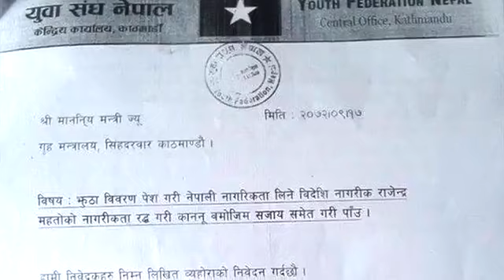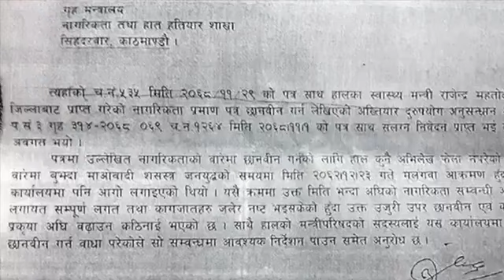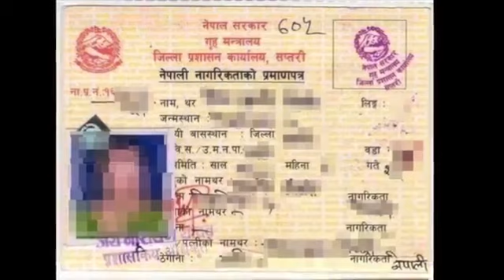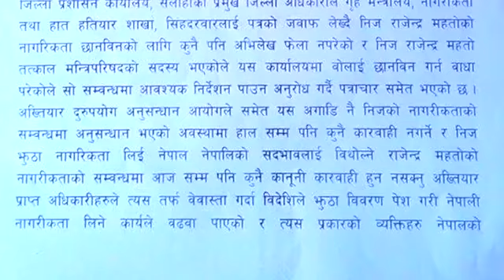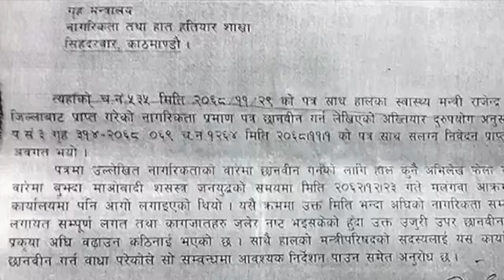राजेन्द्र महतो को बारेमा थाहा पाई राखौं ।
Detail Of Rajendra Mahato.